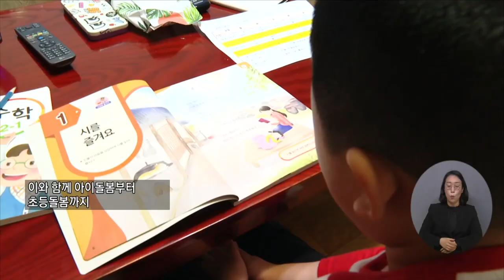복지TV뉴스24 _ 정책24 전체영상 / 2022.02.22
정책24_1) 긴급금융구조 시행…취약계층 원리금 감면 확대

정책24_2) 여가부, 믿고 맡기는 ‘아이돌봄서비스’ 방안 마련